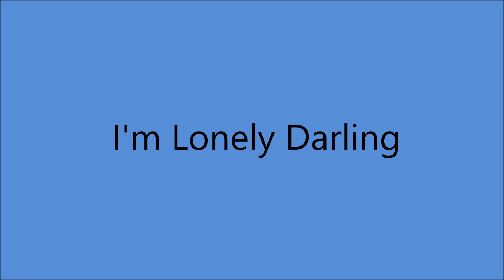Early Hank Locklin - I'm Lonely Darling [c.1949].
[Written by Hank Locklin - Rose Bigger]

Issued  as Hank Locklin and his Rocky Mountain Playboys
                          on  4 Star 1360 B

Recorded  Circa  May or June 1949 -
ACA Studio, 612 Westheimer, Houston, TX -
Hank Locklin [gt/vcl solo], Unknown [rh gt], Felton Pruett [steel gt],
Unknown  [string bass], Sleepy Short [fiddle].
Engineer : Bill Holford.

1960 - Grand Ole Opry Member
1964 - Nomination - Grammy Award -
               "Please Help Me, I'm Falling"
1964 - Nomination - Best Country & Western Vocal Performance
              Male for "Hank Locklin Sings Hank Williams"
2007 - Florida Artists Hall of Fame  .